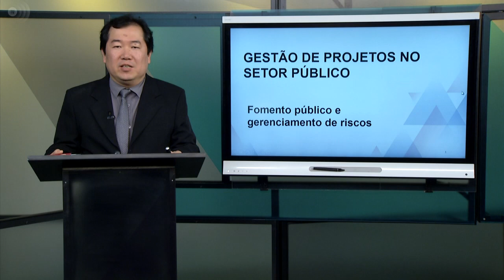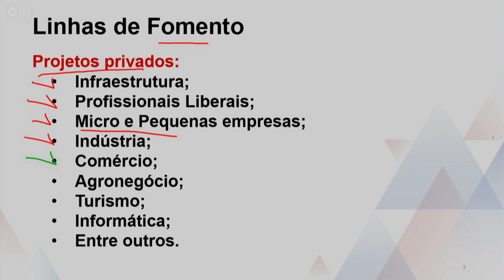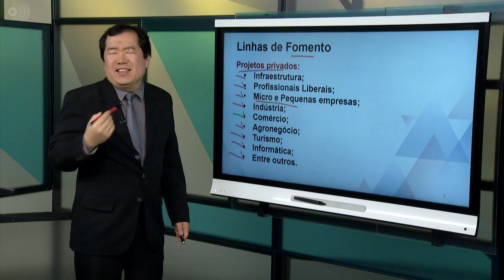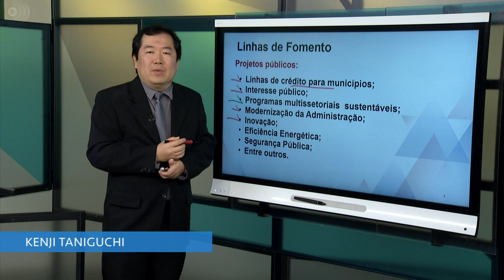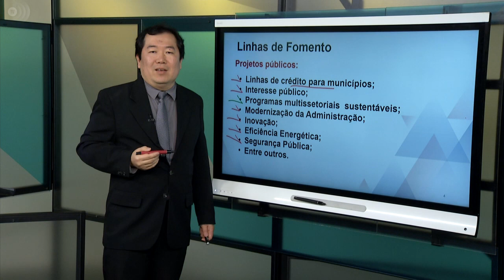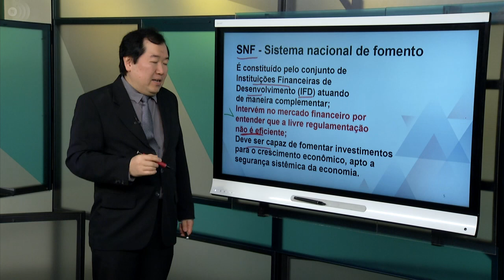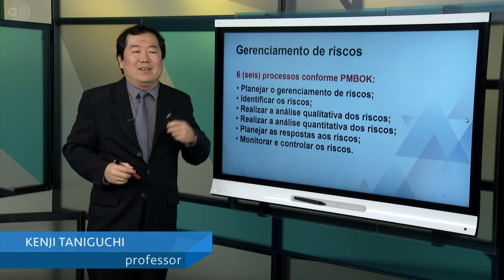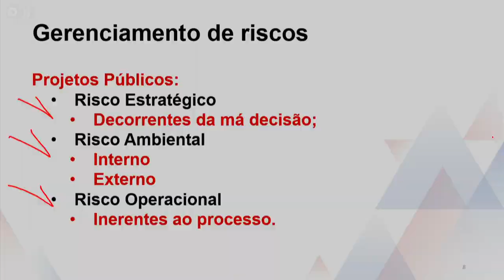Gestão de Projetos no Setor Público - Fomento público e gerenciamento de riscos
Professor: Kenji Taniguchi